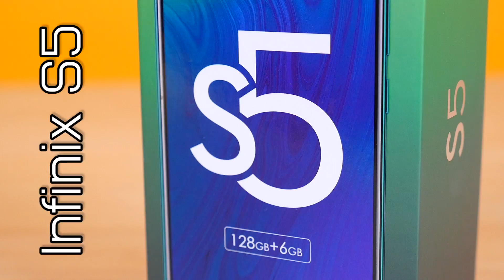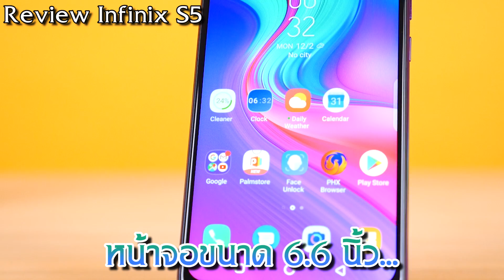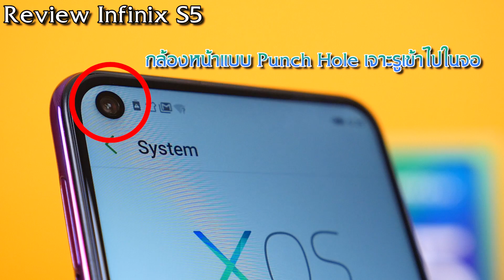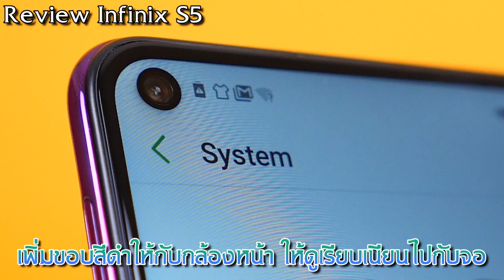Infinix S5 มือถือ 4390 บาท กล้องหลัง 4 ตัว กล้องหน้า 32ล้าน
infinix S5มาพร้อมกับหน้าจอ IPS ขนาด 6.6 นิ้ว ความละเอียด HD+ แบบ punch hole กล้องหน้าความละเอียดสูงถึง 32 ล้านพิกเซล กล้องหลัง4 ตัว กล้องหลัก 16 ล้านพิกเซล กล้องมุมกว้าง 5 ล้านพิกเซล และกล้องวัดระยะ 2 ล้านพิกเซล และกล้อง QVGA ถ่ายมาโครได้ระยะ 2.5 เซนติเมตร
MediaTek P22 2.0 GHz RAM 6GB Rom 128GB แบตเตอรี่ 4000 mAh พร้อมระบบชาร์จเร็ว Xcharge มีให้เลือก 2 รุ่น คือ S5 ราคา 4,390 บาท และ S5 Lite ราคา 3,590 บาท ลูกค้าที่สั่งซื้อInfinix S 5 จะได้รับเครื่องตั้งแต่ 20 ธันวาคม 2562 เป็นต้นไป และInfinix S5Lite จะได้รับเครื่องตั้งแต่ 19 ธันวาคม 2562 เป็นต้นไป